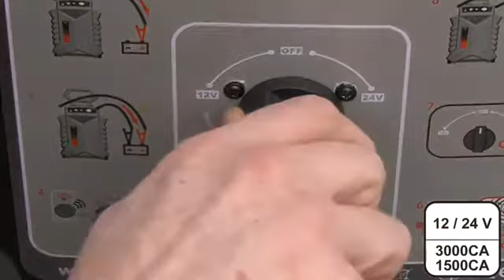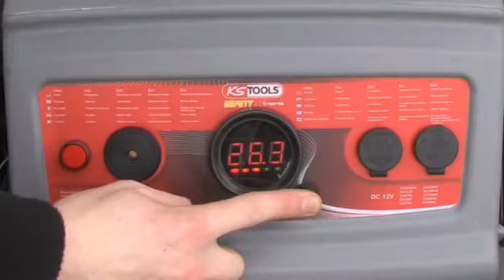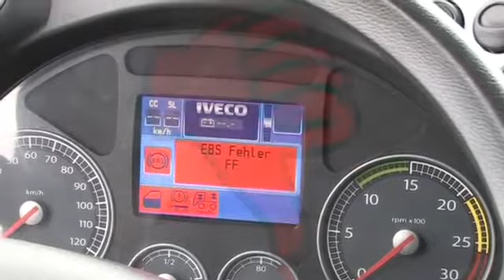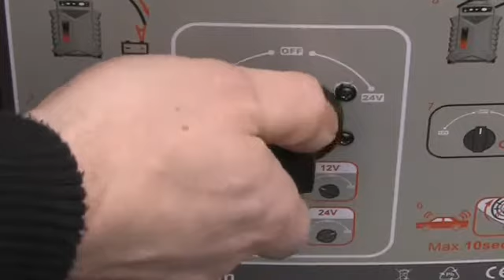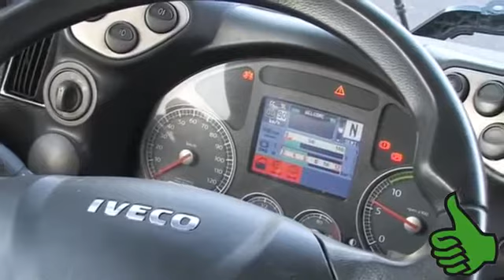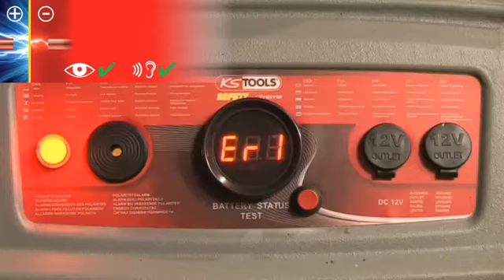Application Video Battery Booster 12 & 24V Mobile KS Tools 550.1725